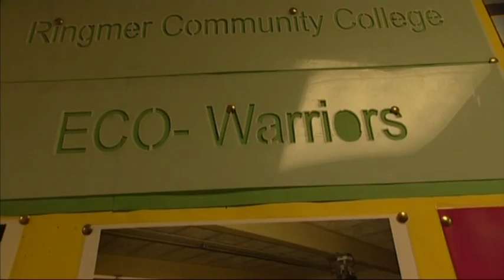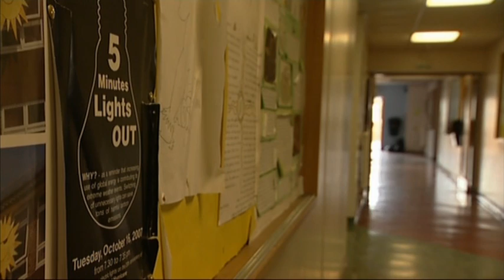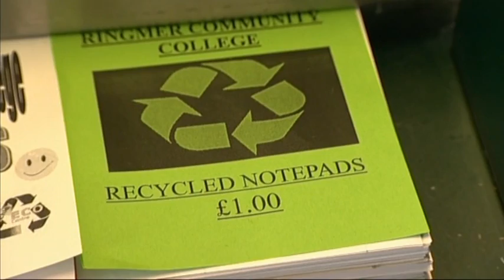Ringmer Community College, pupils drive sustainability - Ashden Award winner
Ringmer Community College won an Ashden Award for Sustainable Energy in 2008.

Ringmer Community College has 800 pupils aged 11-16. Pupils are actively involved in environmental activities. 200 have chosen to be Eco-Reps and monitor energy use; help with the manual control of the ageing heating system; and 'name and shame' departments which waste energy. They have been involved in the design of a new 6th form building, and give presentations about their work. The school generates some of its electricity from a 2.5 kW wind turbine and a 7.5 kW solar photovoltaic array.